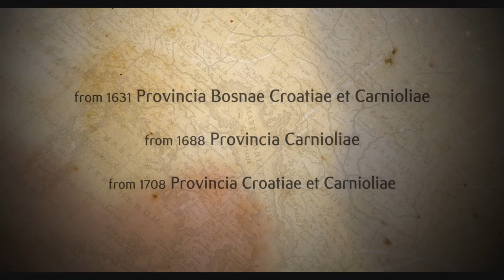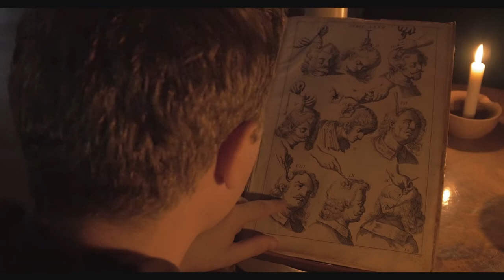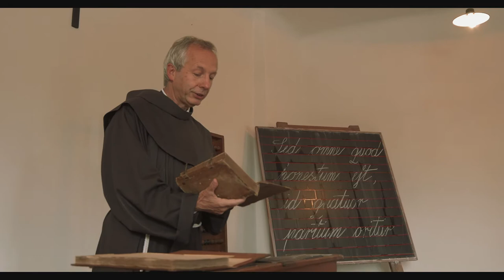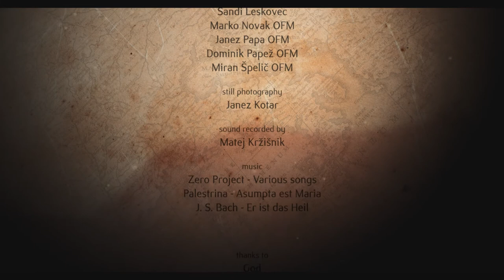500 / english version / 2014